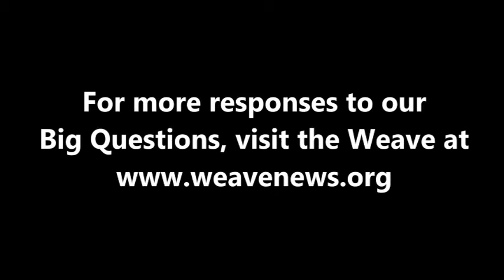Don Romesburg on technology and developing countries